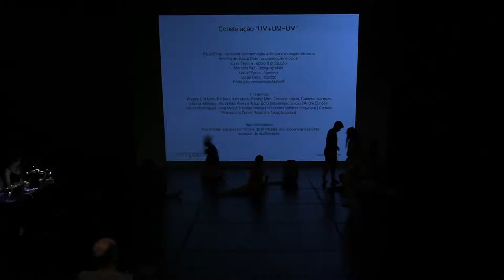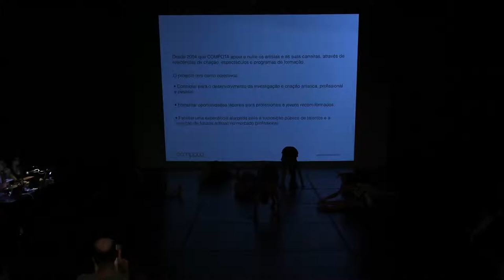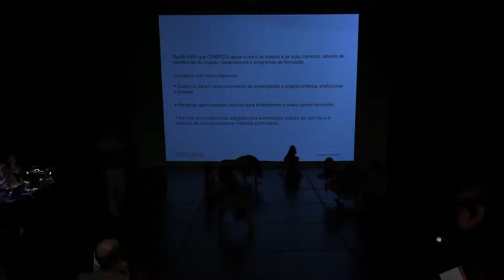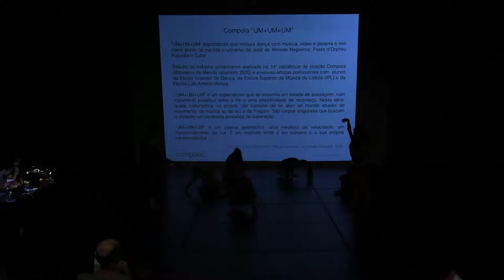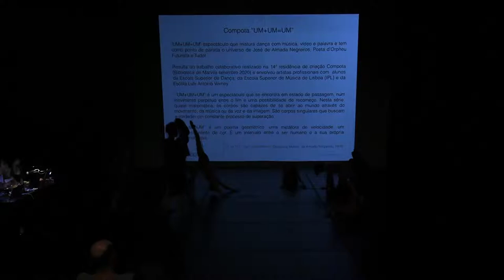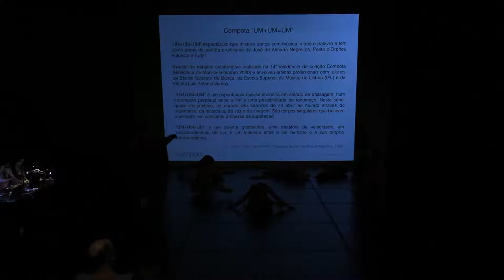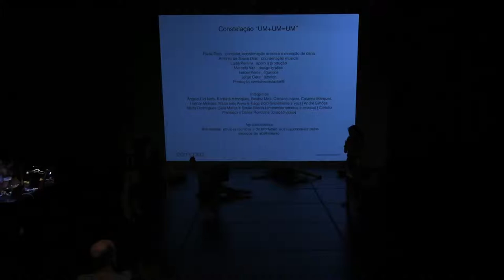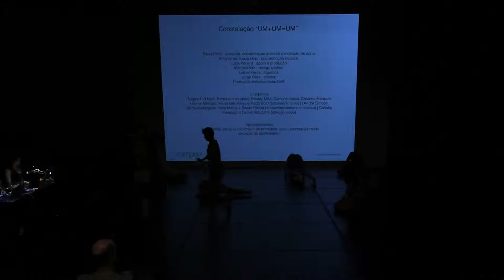UM+UM=UM COMPOTA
27 de Setembro 2021

UM+UM=UM (título inspirado em “Deseja-se Mulher” de Almada Negreiros, 1959) é o espectáculo multidisciplinar em torno do universo de José de Almada Negreiros que resulta da 14ª residência de criação Compota realizada na Biblioteca de Marvila.

 “UM+UM=UM” é um espectáculo que se encontra em estado de passagem, num movimento perpétuo entre o fim e uma possibilidade de recomeço. Nesta série, quase matemática, os corpos são capazes de se abrir ao mundo através do movimento, da música ou da voz e da imagem. São corpos singulares que buscam a unidade, em constante processo de superação.

“UM+UM=UM” é um poema geométrico, é uma metáfora de velocidade, um transbordamento de cor. É um intervalo entre o ser humano e a sua própria transcendência.

* “1+1=1” (Título inspirado em “Deseja-se Mulher” de José de Almada Negreiros, 1959).

Constelação artística COMPOTA
Paula Pinto . coordenação artística e produção
António de Sousa Dias . coordenação musical
Luísa Pereira . apoio à produção
Jorge Cera. técnico
Marcelo Vaz . design gráfico
Isabel Peres . figurinos
Produção sentidosilimitados®

Intérpretes
Ângelo Cid Neto, Bárbara Henriques, Beatriz Mira, Carolina Inácio, Catarina Marques, Leonor Mendes, Maria Inês Alves e Tiago Bôto (movimento e voz) | André Simões, Marta Domingues, Sara Marita e Simão Bárcia (ambientes sonoros e música) | Carlotta Premazzi e Daniel Rondulha (criação vídeo)

Apoios
República Portuguesa / Direção-Geral das Artes, BLX-CML, Miso Music Portugal / O’Culto da Ajuda, Escola Superior de Dança e Escola Superior de Música de Lisboa.

O'CULTO DA AJUDA
Miso Music Portugal
art music centre
because sound matters
misomusic.me
Travessa das Zebras, nº 25
(à Calçada da Ajuda)
1300-589 Belém,
Lisboa, Portugal
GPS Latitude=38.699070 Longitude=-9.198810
A  Miso Music Portugal é uma Estrutura financiada pelo Ministério da Cultura e Direção Geral das Artes